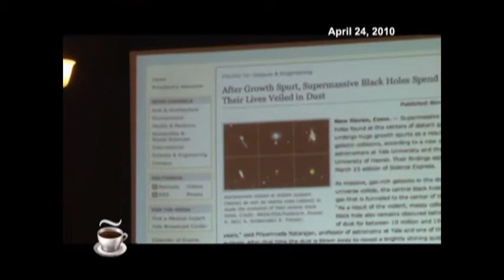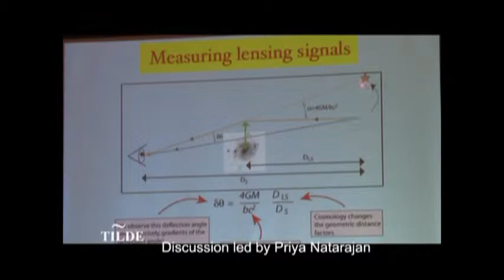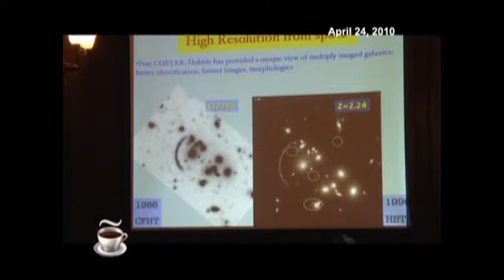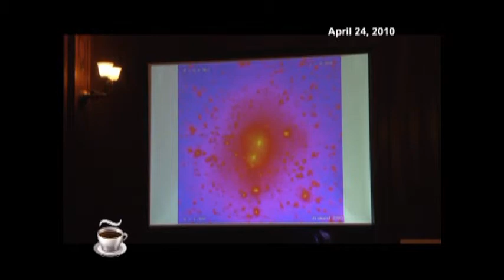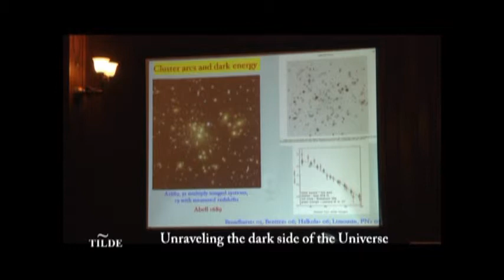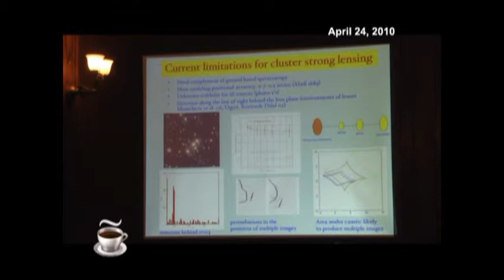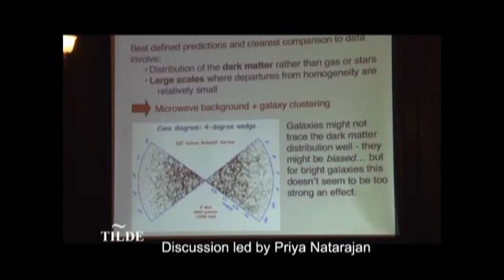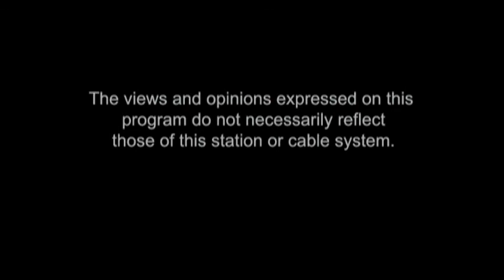Unraveling the dark side of the Universe – Professor Priyamvada Natarajan